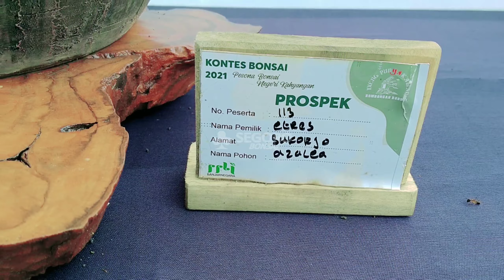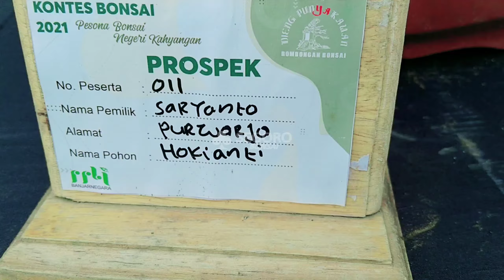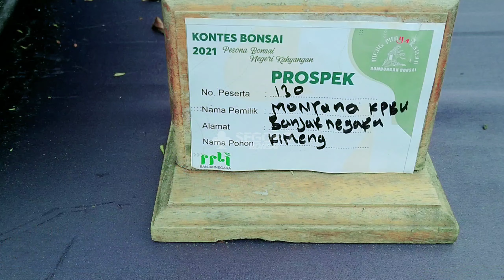HASIL KEPUTUSAN JURI DI KELAS PROSPEK‼️PESONA BONSAI NEGERI KAHYANGAN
Salam Bonsai Indonesia